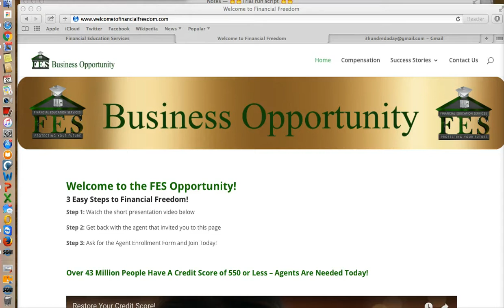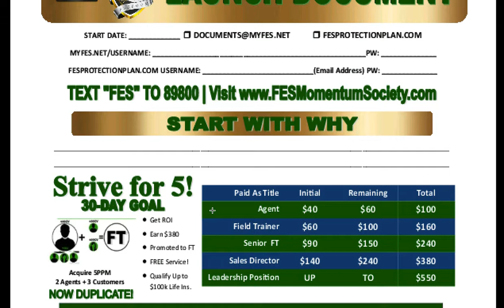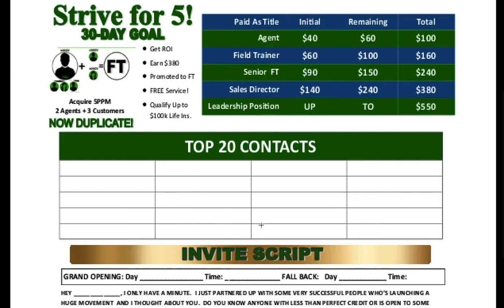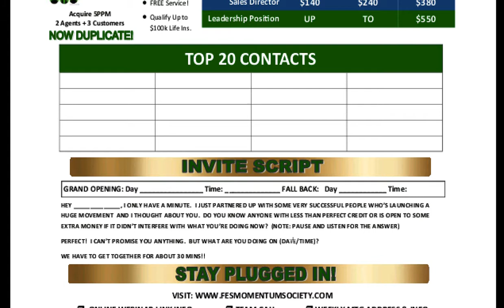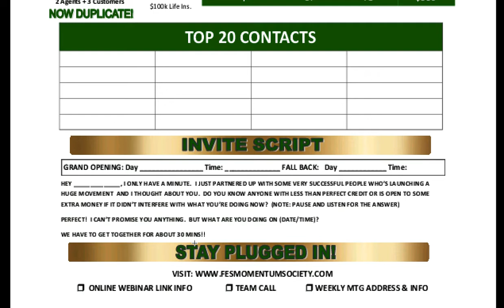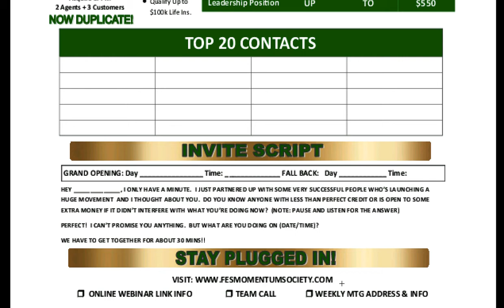How to Launch your Buisness !